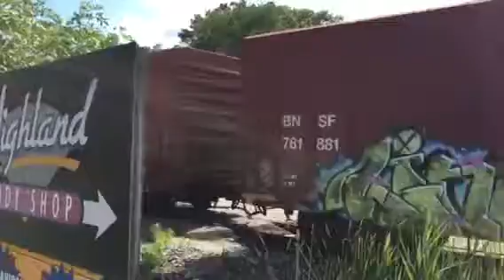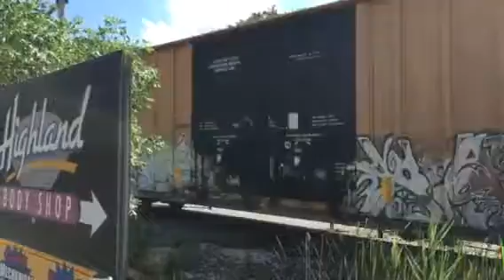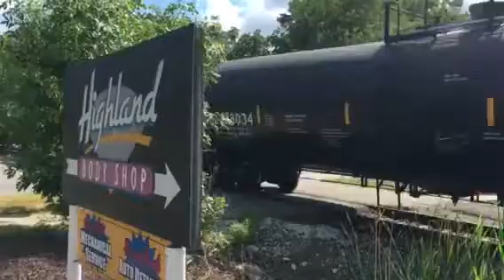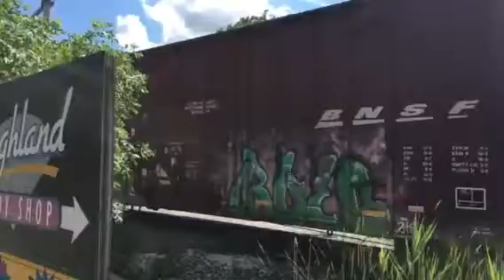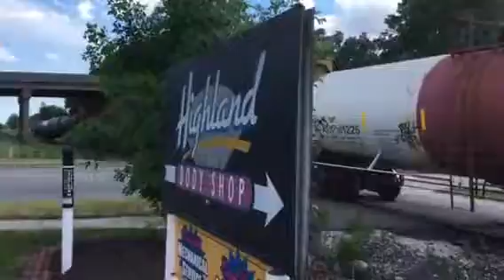BNSF Train Through Highland with the Southern Heritage Engine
BNSF Engine with 2 Union Pacific Engines along with 2 Norfolk Southern Engines Through Highland, Indiana plus a Southern Heritage Engine